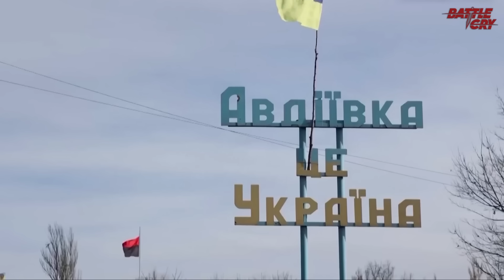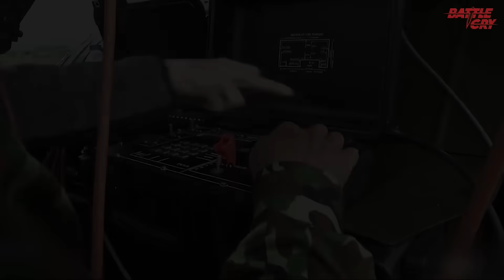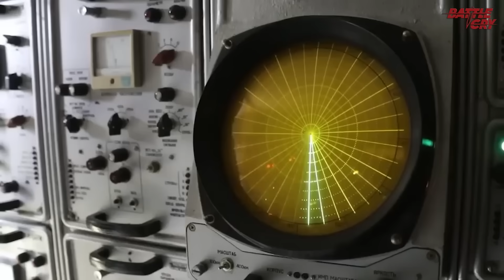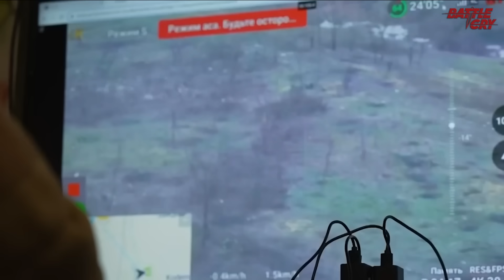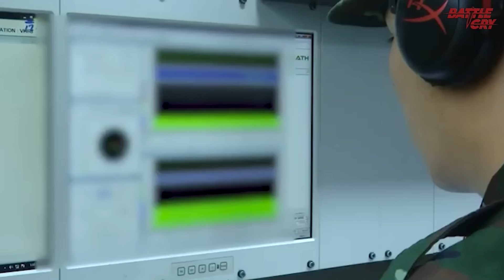BÀI HỌC KINH ĐIỂN CHO PHÁO BINH VIỆT NAM TỪ CHIẾN TRƯỜNG UKRAINE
Trong lịch sử chiến tranh thế giới lực lượng pháo binh là một trong những lực lượng được hình thành rất sớm định hình các cuộc chiến tranh từ thời Trung đại cho đến nay. Pháo binh vẫn là thành phần cốt lõi của bất kì lực lượng quân sự nào bất chấp có thời điểm người ta cho rằng pháo binh đã lỗi thời với sự ra đời của các loại tên lửa nhưng thực tế các cuộc chiến hiện nay đã cho thấy điều ngược lại

▶ KHO VŨ KHÍ CHỐNG TĂNG CỦA VIỆT NAM ĐỦ SỨC THÁCH THỨC CÁC THẾ LỰC LỚN THẾ NÀO?
▶ CHIẾN TRANH BIÊN GIỚI TÂY NAM - VIỆT NAM ĐƯỢC GÌ VÀ MẤT GÌ TỪ CUỘC CHIẾN 10 NĂM
▶ NHỮNG MÀN HỢP TÁC QUỐC PHÒNG BÍ ẨN CỦA VIỆT NAM VỚI TRIỀU TIÊN - TAY BUÔN VŨ KHÍ KHÉT TIẾNG